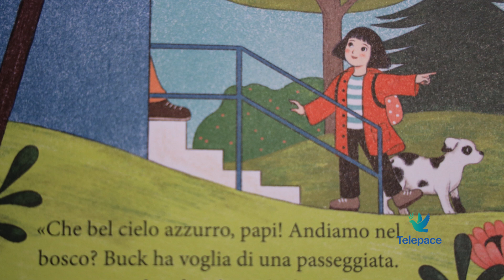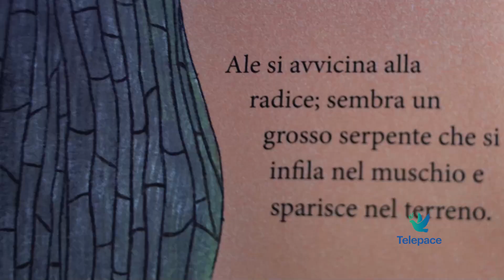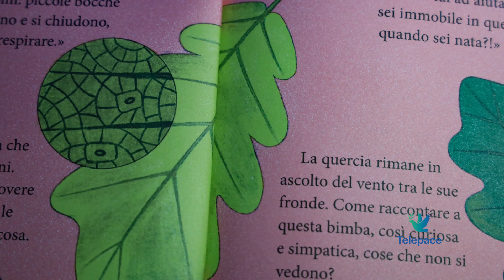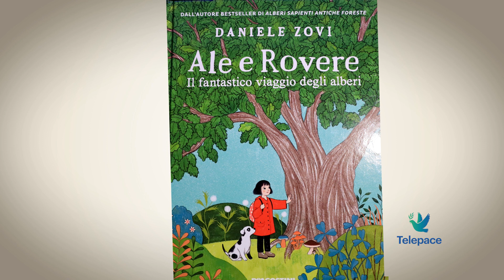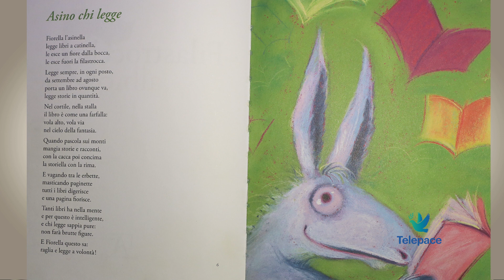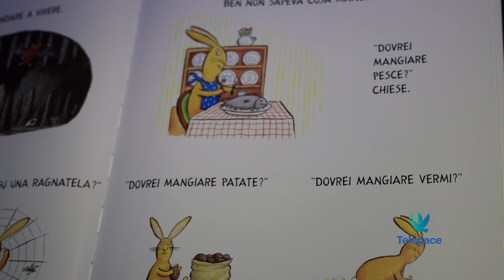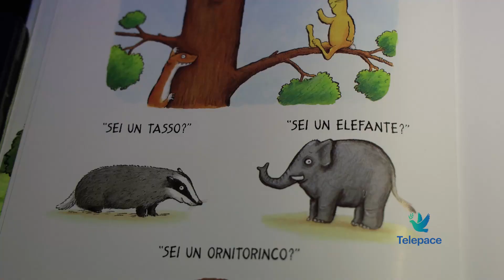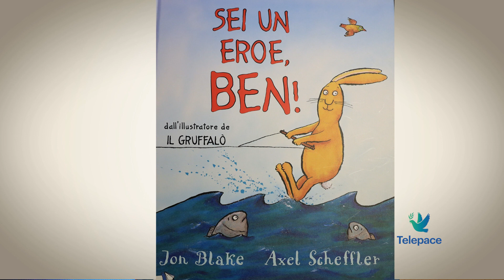Dottor Book 21^ puntata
Dottor Book e Miss Page sono i protagonisti di questa serie televisiva che vuole mette al centro dell’attenzione il libro in tutte le sue sfumature, tra buffi sketch e letture di alcuni brani di libri per ragazzi, si vuole avvicinare i bambini alla lettura.